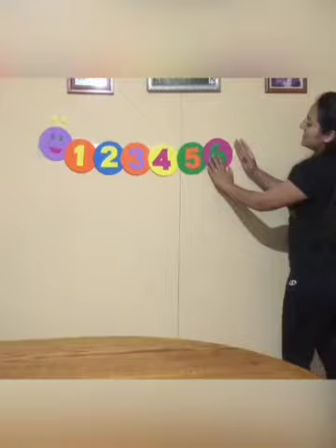Conteo hasta 6🌈 Escuela Arcoiris Gómez Carreño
practica profesional AIEP sede Valparaíso
pensamiento lógico matemático